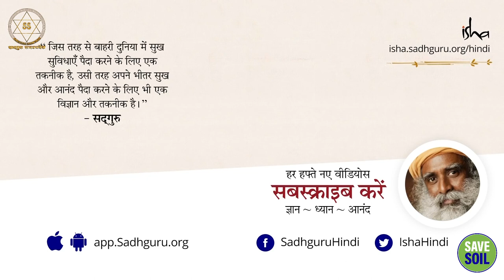व्यक्तित्व का वास्तविक अर्थ || Sadhguru Sadupdesh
व्यक्तित्व का वास्तविक अर्थ
Real meaning of personality.

सद्गुरु के अनुसार, व्यक्तित्व को संरक्षित किया जा सकता है और फिर एक बार चुनौती दी जा सकती है। समझें कि व्यक्तित्व का क्या अर्थ है।

According to Sadhguru, individuality can be preserved and then once again challenged. understand what personality means.